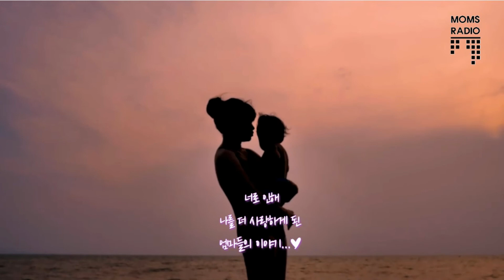나르시시스트 자녀들에게 나타날 수 있는 성향 /애늙은이 or 천재?! /코디펜던트 성향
엄마가 되었지만,
아직 상처로부터 자유롭지 않은
엄마들을 위한
인간 관계, 심리, 힐링 방송을

더 자세한 내용은 아직도사랑이라고생각해?